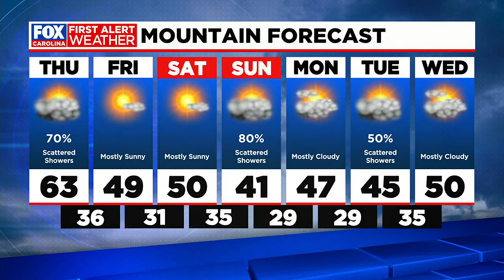First Alert Weather Forecast: January 18th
A cold front brings rain showers late this evening and Thursday morning. Cooler temps with plenty of sunshine Friday and Saturday